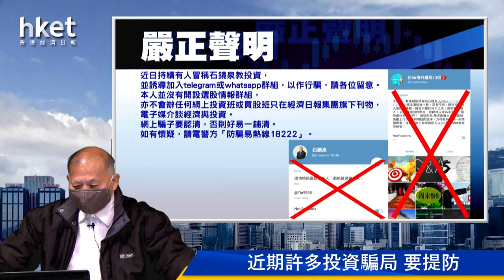今日推介中移動 | 吉利、贛鋒鋰業、藥明生物、海爾智家、思摩爾最新部署（2021年3月24日）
【香港經濟日報】《香港經濟日報》專欄作者石鏡泉（石Sir）推介中國移動（00941），另亦會分析吉利汽車（00175）、贛鋒鋰業（01772）、藥明生物（02269）、海爾智家（06690）及思摩爾國際（06969）最新部署，詳情待石Sir為你分析。……（更多內容：